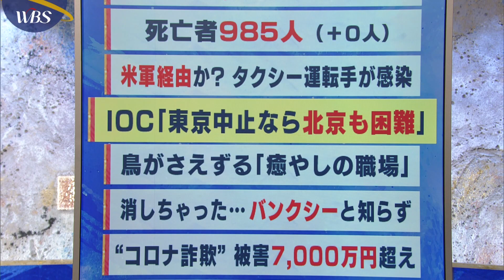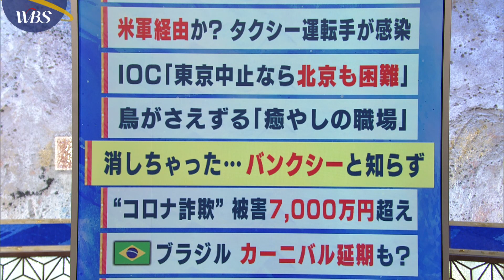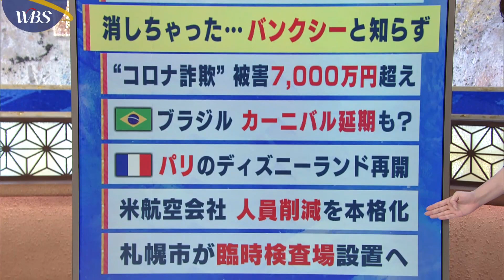７月16日のコロナ関連ニュースまとめ